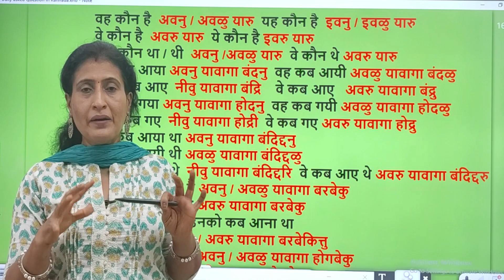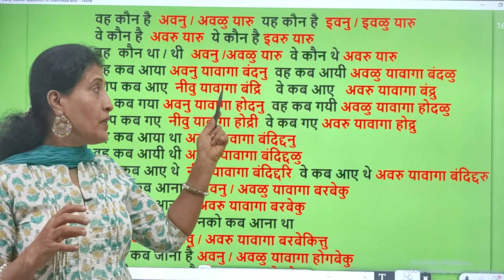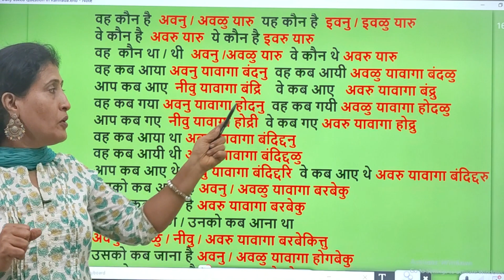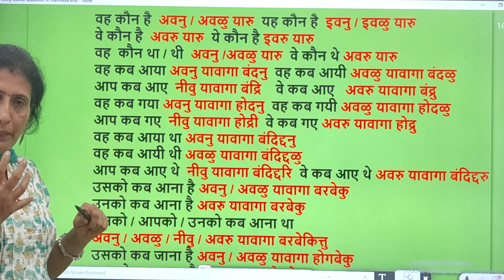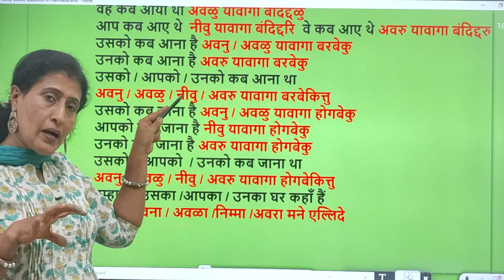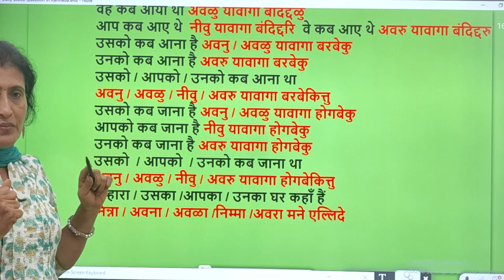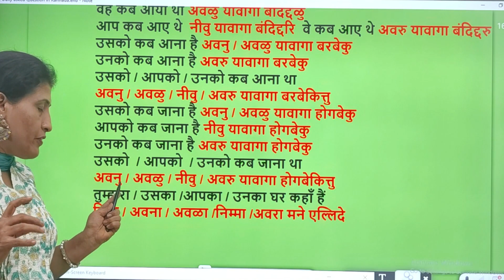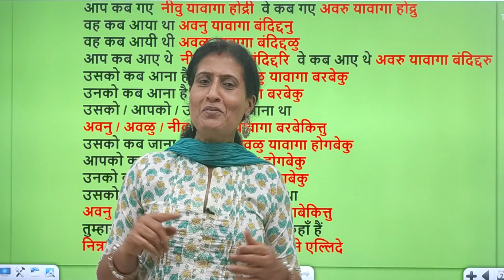छोटे छोटे daily used question in Kannada, Spoken Kannada through Hindi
छोटे छोटे daily used question in Kannada, Spoken Kannada through Hindikannadalearning#कन्नड़ सीखे